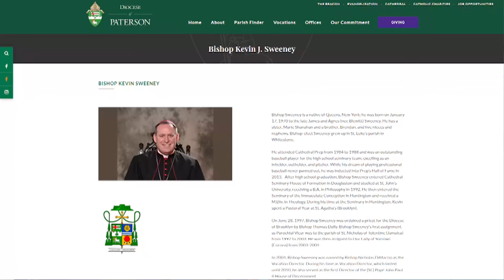Catholic — News Report — NJ Bishop’s Unreasonable Mandate